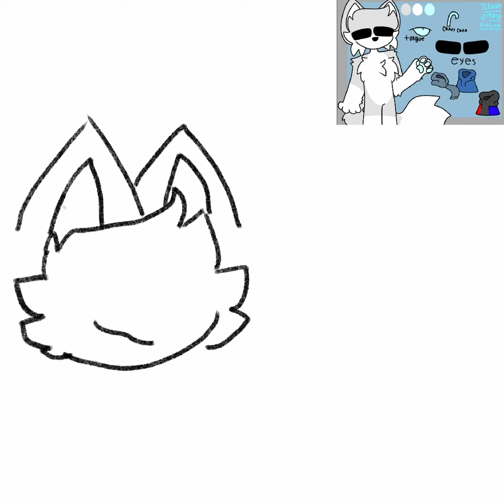Happy birth half twin @winterfoxy12 haha tags u noob